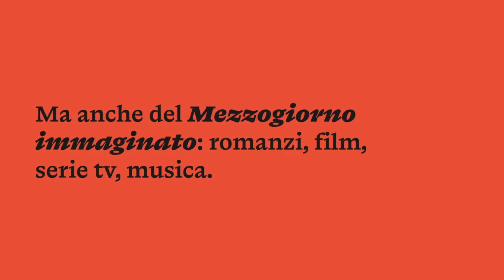Punto Sud - La conferenza stampa di presentazione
Alessandro Laterza (editore), Luca Bianchi (Svimez) e Rosa Polacco (Rai Radio 3) presentano la manifestazione "Punto Sud", che si terrà a Bari dal 26 al 28 ottobre 2023.